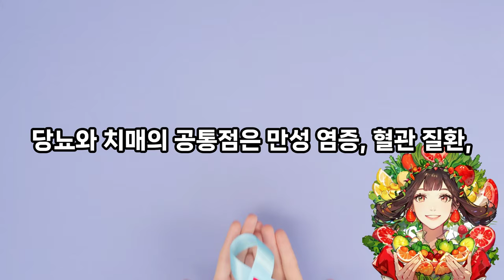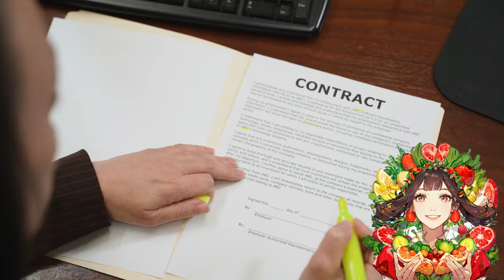당뇨를 방치하면 치매까지? 세포 건강 회복으로 당뇨를 관리하는 놀라운 비결!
안녕하세요, 여러분! 오늘은 당뇨와 세포 건강에 대한 이야기를 나눠보겠습니다. 당뇨는 단순히 혈당 관리의 문제가 아닙니다. 사실, 우리의 세포가 어떻게 기능하고 있는지, 그리고 이런 세포 기능 저하가 치매를 포함한 다양한 질병과 어떤 연관이 있는지를 이해하는 것이 훨씬 중요하죠.

당뇨는 췌장에 있는 베타세포의 문제가 원인이지만, 이보다 더 근본적인 문제는 세포의 기능 저하입니다. 세포는 몸의 모든 활동을 유지하는 기본 단위입니다. 특히 세포막은 세포의 기능을 유지하고 신호를 전달하는 데 핵심적인 역할을 하죠. 만약 세포막이 손상되면 세포 간 소통이 원활하지 않아 질병 상태로 이어질 수 있습니다.

당뇨는 치매와도 밀접한 관련이 있습니다. 치매 환자의 절반가량이 당뇨를 동반하고 있다는 연구 결과가 있습니다. 당뇨와 치매의 공통점은 만성 염증, 혈관 질환, 그리고 인슐린 저항성입니다. 뇌에 쌓이는 아밀로이드 단백질과 당뇨에서 발견되는 아밀로이드 역시 공통된 특징입니다. 결국, 당뇨 관리가 단순한 혈당 조절이 아닌 뇌 건강을 포함한 전반적인 세포 건강 관리로 확장되어야 한다는 의미입니다.

세포 기능 회복의 핵심은 무엇일까요? 바로 세포 해독 식단입니다. 세포 해독 식단은 세포가 독소를 제거하고, 필요한 영양소를 충분히 공급받아 본연의 기능을 수행할 수 있도록 돕는 것입니다. 특히 미토콘드리아가 중요한데, 미토콘드리아는 세포의 에너지원이 되는 발전소와 같습니다. 미토콘드리아가 손상되면 에너지 공급이 원활하지 않아 질병이 악화됩니다.

이때 중요한 것이 항산화 성분과 균형 잡힌 영양 공급입니다. 비타민 A, C, E와 같은 항산화 성분은 활성 산소로부터 세포를 보호하는 데 도움을 줍니다. 토마토의 라이코펜, 포도의 레스베라트롤, 블루베리와 같은 저당도 과일에는 이러한 항산화 성분이 풍부합니다. 당뇨 환자에게도 과일은 안전할까요? 흰 쌀밥의 당지수가 90에 달하는 반면, 사과나 블루베리 같은 과일의 당지수는 훨씬 낮아 혈당 조절에 더 유리합니다.

정제된 탄수화물을 줄이고, 저당도 과일과 불포화 지방산을 포함한 식단을 섭취하는 것이 중요합니다. 오메가 3와 같은 불포화 지방산은 세포막을 튼튼하게 하고 미토콘드리아의 기능을 유지하는 데 도움을 줍니다. 이렇게 세포 건강을 회복하면 질병 예방과 치유에 큰 효과를 볼 수 있습니다.

당뇨와 관련된 또 하나의 흥미로운 개념은 후성 유전학입니다. 이는 DNA 자체의 문제가 아니라, 환경적 요인에 의해 유전자 발현이 달라지는 것을 말합니다. 음식, 산소, 스트레스, 운동 등이 유전자 발현에 영향을 미쳐 당뇨나 기타 질병에 큰 영향을 끼칩니다. 환경을 개선하면 세포의 미토콘드리아 기능을 회복하고, 건강을 되찾을 수 있습니다.

결론적으로, 당뇨 관리는 단순히 혈당만 보는 것이 아니라 세포 건강과 미토콘드리아의 기능, 그리고 항산화와 영양 공급의 균형을 잡는 방향으로 이루어져야 합니다. 여러분도 오늘부터 세포 해독 식단을 시작해 보세요!